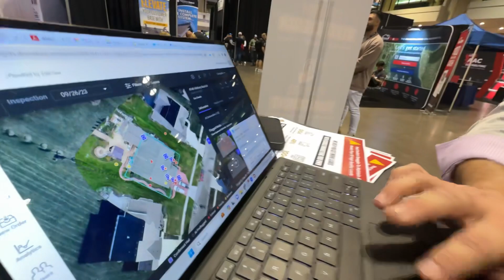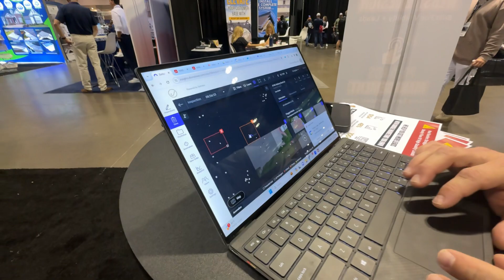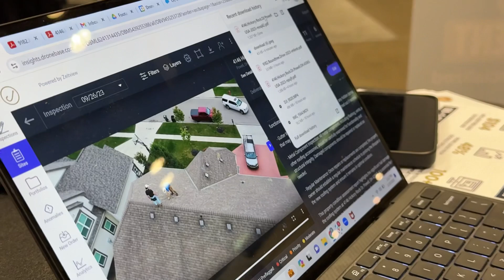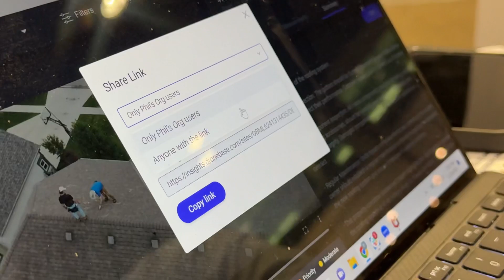Drone Roof Inspections Self-Identifies Damage: Zeitview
Is this as revolutionary as I think it is? Roofers check out new drone technology Zeitview